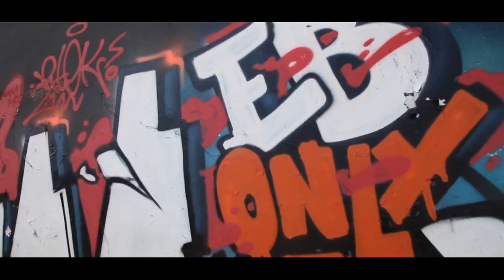INVISIBLE EMPIRE CLOTHING : GRAFFITI PRODUCTION VOL.3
INVISIBLE EMPIRE CLOTHING : GRAFFITI PRODUCTION VOL.3 By Bigdel x Zitok.

INVISIBLE EMPIRE CLOTHING, Bangkok original streetwear where originality, quality and style meet. We are driven by passion of serving the originality to the world.

Graffiti Writers : BigDel & Zitok
Special Thanks to : Ktose
Producer : Bigdel / TinyK
Editor : Bigdel
Photographer : TinyK

Song : Phee Kao Phee Aok by Man City Lion A.K.A. Chai Muangsing // ผีเข้าผีออก (ชาย เมืองสิงห์)